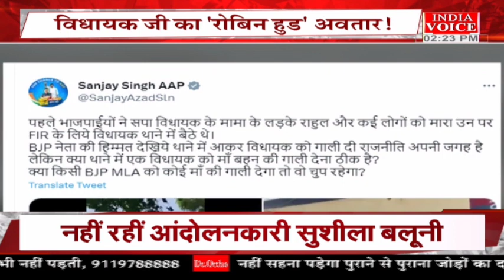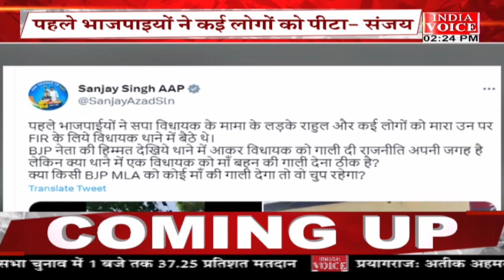Amethi | सपा विधायक Rakesh Pratap Singh ने दिखाई गुंडई तो वीडियो हुआ वायरल।